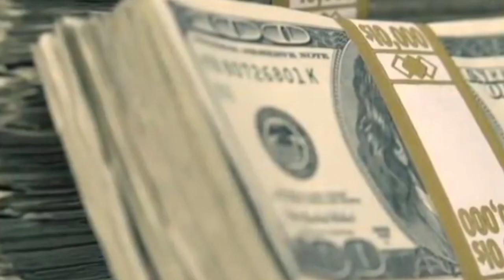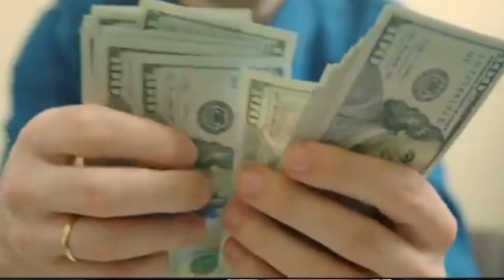Umer Jaan Gandapur Second Last Episode 62 Pak Army SSG Commando Story Don OF Dera Ismail Khan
Nauman Khokhar

 Nauman Khokhar